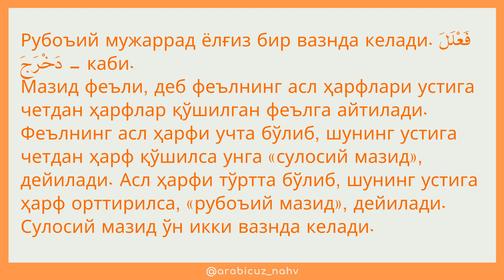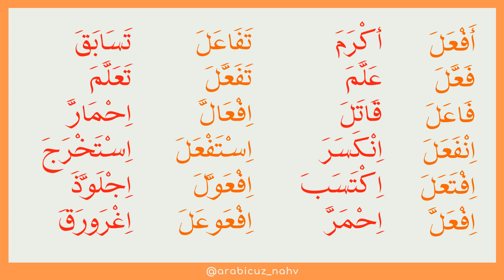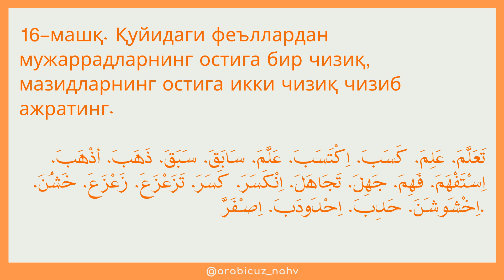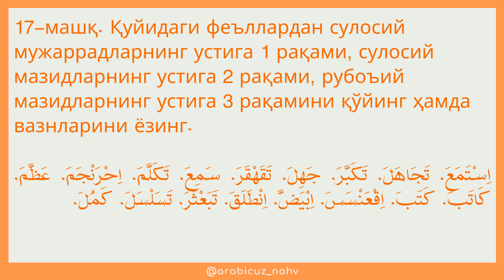mabdaus sarf 11 - dars